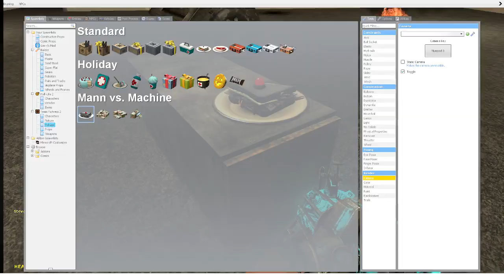Steve cooks a sandvich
I don't know if i'll make more "Steve cooks a _____" videos, it really depends tbh lmao